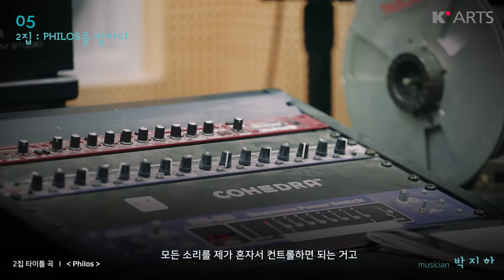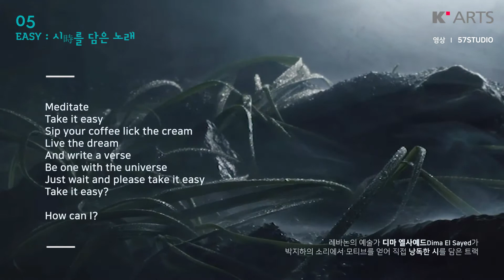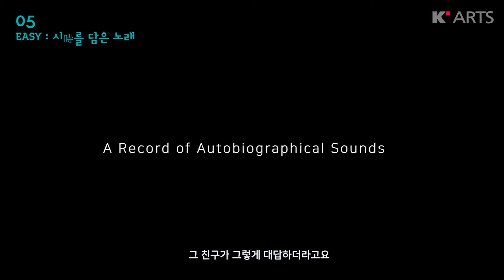스스로 새로운 장르가 된 뮤지션 · 박지하 인터뷰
네이버와 한국예술종합학교가 매달 영 아티스트들을 선정하여 소개합니다.